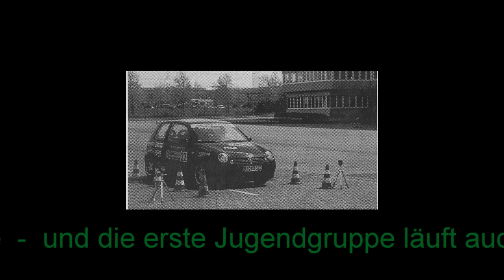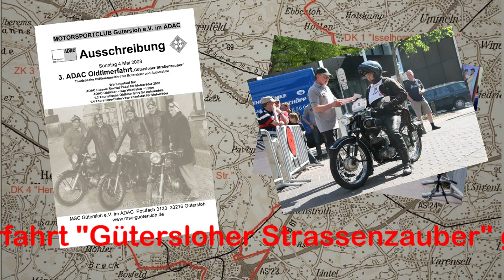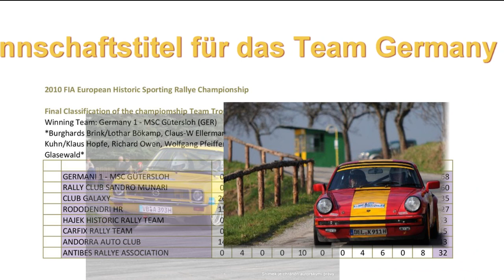MSC Gütersloh 2000 bis 2017 movie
4. Teil der Geschichte des MSC Gütersloh, gegründet 1927, in Bildern.